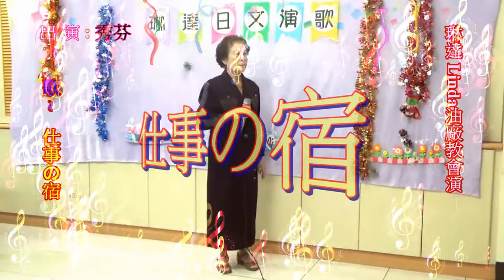琳達 Linda 油廠教會日本演歌 & 秀芬 ~ * 仕事の宿 *